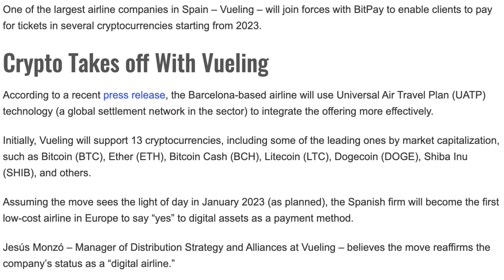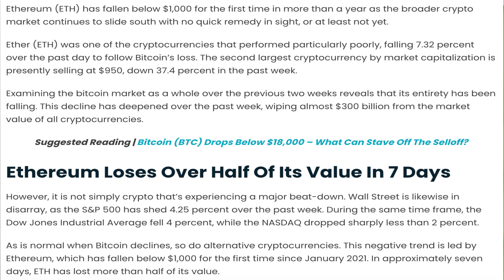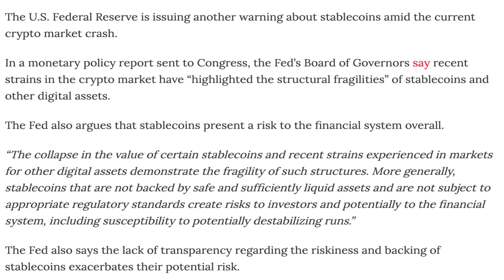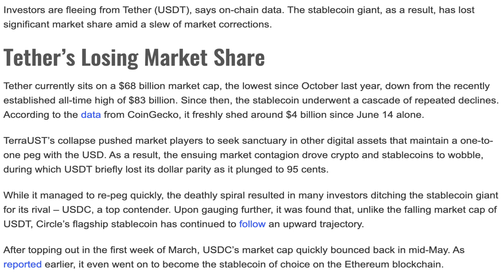20/06/22 |Crypto news today Telugu | Shiba Inu coin Telugu news| luna Crypto news |Cryptocurrency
20/06/22 | Crypto Telugu | Shiba Inu coin Telugu  news | Cryptocurrency news today Telugu | క్రిప్టో కరెన్సీ వార్తలలో నేటి ముఖ్యాంశాలు | బిట్ కాయిన్ |Telugu Crypto Daily | luna Crypto news

-Spanish Airline Giant Vueling Embraces Crypto as a Payment Method.
-Dogecoin Pumps By Over 10% On Elon Musk’s Tweets That He’ll Keep Supporting and Buying DOGE.
-Crypto Whales Suddenly Move Nearly $2,000,000,000 in Bitcoin As BTC Breaks $20,000 Level: On-Chain Data.
-Ethereum (ETH) Hammered Down To $950 As Crypto Selloff Deepens.
-Tether confirms DDOS attack on tether.io.
-U.S. Federal Reserve Raises Concerns About the ‘Fragility’ of Stablecoins Amid Crypto Market Crash.
-Cardano Founder Charles Hoskinson To Feature in Snoop Dogg’s New Album.
-Stablecoin Giant Tether (USDT) Struggles to Maintain Dominance.
-Israel working with Hong Kong to test digital currency risk, Bloomberg says.
-Over $600 Million in Liquidations as Bitcoin Dipped to $17.5K.
-Binance Buys The Dip, Adds 101,266 Bitcoin.
-Peter Brandt Predicts Ether May Collapse to $300.
-P2E ‘App Store’: G-Link Bridging Web 2.0 and Web 3.0.